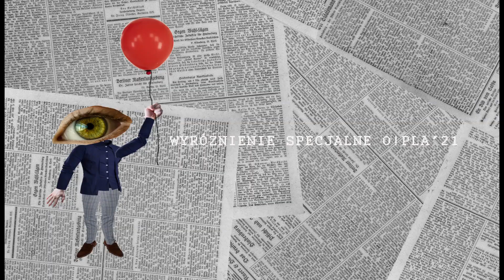LICEA PLASTYCZNE & WARSZTATY ANIMACJI - LAUREACI/TKI + PODZIĘKOWANIA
JURY: Daniel Miś (18 / LP Opole), Zuzanna Stanek (17 / XXIV LO w Krakowie), Gabriela Trojanowska (16 lat / Ełk).

1. ZŁOTY TOBOŁEK KOZIOŁKA MATOŁKA: ​NIE MAM GŁOWY DO KAPELUSZY (2019, 01:57), Marta Grzegorek (18), Legnicka Akademia Filmowa – Warsztaty Filmu Animowanego
2. SREBRNY TOBOŁEK KOZIOŁKA MATOŁKA: NIE UCIEKAJ (2020, 02:03), Urszula Taraszka (20), Państwowe Liceum Sztuk Plastycznych im. Piotra Potworowskiego w Poznaniu
3. BRĄZOWY TOBOŁEK KOZIOŁKA MATOŁKA: ADAPTACJA (2020, 01:23), Jakub Koprianiuk (19), Państwowe Liceum Sztuk Plastycznych im. Józefa Chełmońskiego w Nałęczowie
4. WYRÓŻNIENIE SPECJALNE JURY: KWIATKI (2020, 01:12), Maja Tapert (17), Państwowe Liceum Sztuk Plastycznych im. Wojciecha Gersona w Warszawie (film powstawał niezależnie)

SPECJALNE WYRÓŻNIENIA O!PLA’21:
BUL BUL (2020, 02:00), Natalia Wróbel (17), Międzynarodowe Warsztaty Filmu Animowanego „Fazy 2020”, Kudowa-Zdrój
KWADRATURA KOŁA (2020, 01:07), Konstancja Taraszka (16), Legnicka Akademia Filmowa – Warsztaty Filmu Animowanego
PRZYSTANEK (2020, 02:58), Bożena Paluch (19), Państwowe Liceum Sztuk Plastycznych im. Piotra Potworowskiego w Poznaniu

NAGRODY MŁODEJ PUBLICZNOŚCI (15-19):
1. NIE UCIEKAJ (2020, 02:03), Urszula Taraszka (20), Państwowe Liceum Sztuk Plastycznych im. Piotra Potworowskiego w Poznaniu
2. ADAPTACJA (2020, 01:23), Jakub Koprianiuk (19), Państwowe Liceum Sztuk Plastycznych im. Józefa Chełmońskiego w Nałęczowie
3. MÓJ KSZTAŁT (2019, 02:52), Joanna Trejter (20), Legnicka Akademia Filmowa – Warsztaty Filmu Animowanego